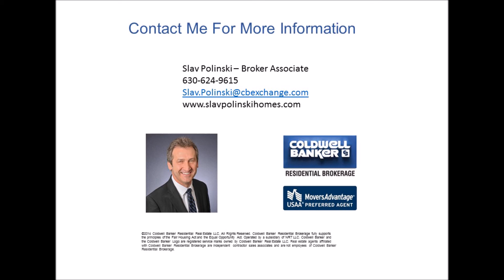Why Choose Downers Grove Pt 1 | Downers Grove Real Estate Agent Slav Polinski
Considering making Downers Grove your home? Downers Grove Real Estate Agent, Slav Polinski shares with you the many wonderful features of this special community. Contact him for more information at: